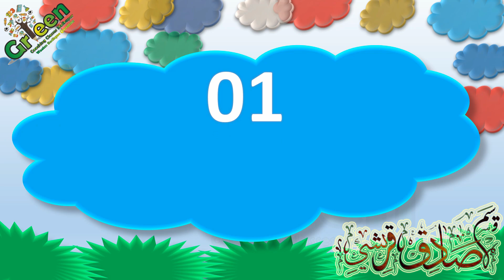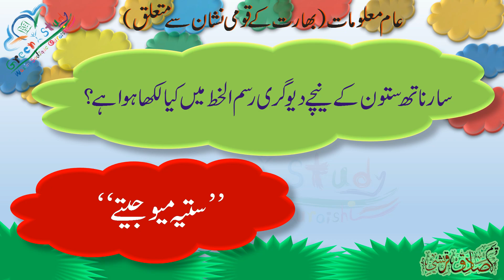Questions For Competitive Exams 01 | TET , MAHATET, CET, MANUU CET, REET, UPTET, MP CET, MTET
Questions For Competitive Exams like  TET , MAHATET, CET, MANUU CET, REET, UPTET, MP CET, MTET  etc. In Urdu